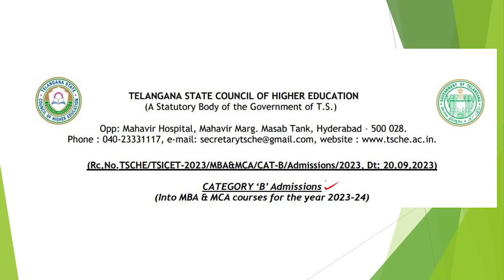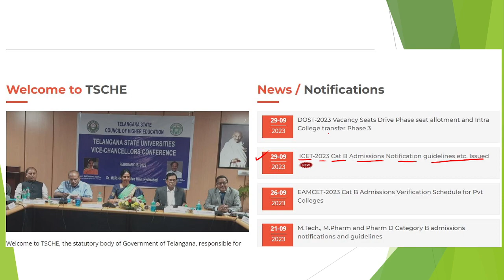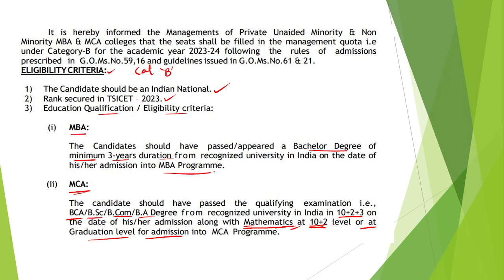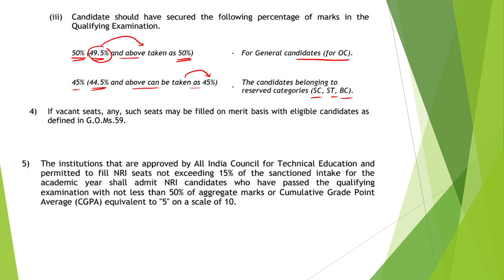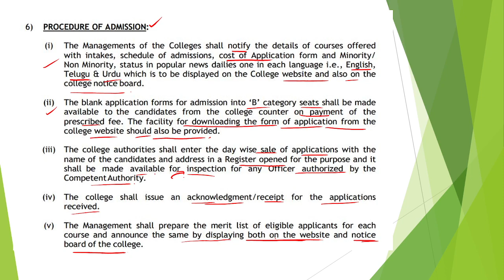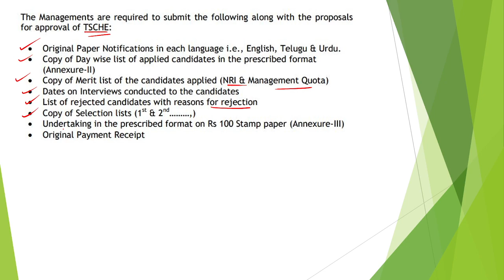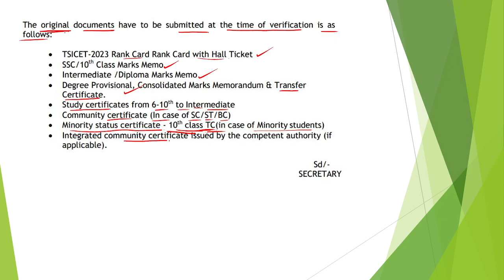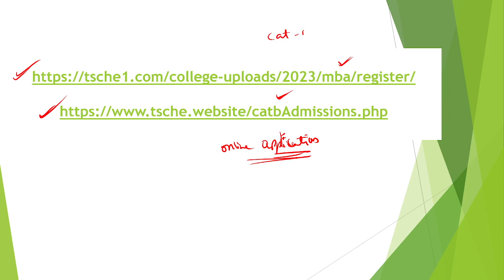TS ICET CATEGORY B SEATS GUIDELINES // DOCUMENTS TO BE PRODUCED IN ORIGINAL